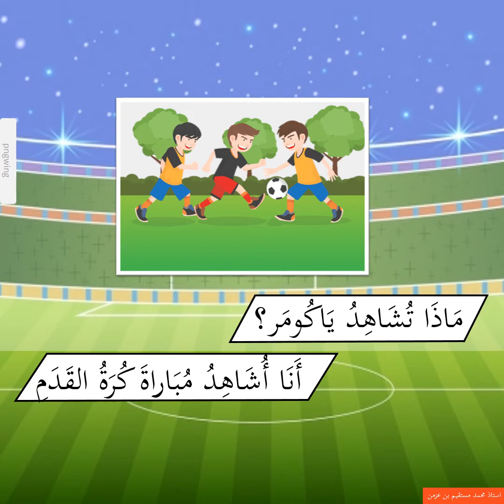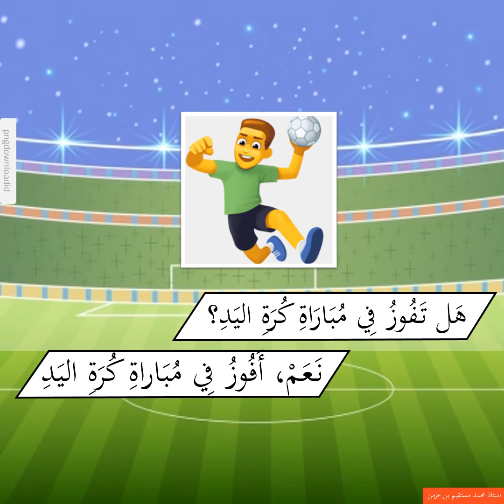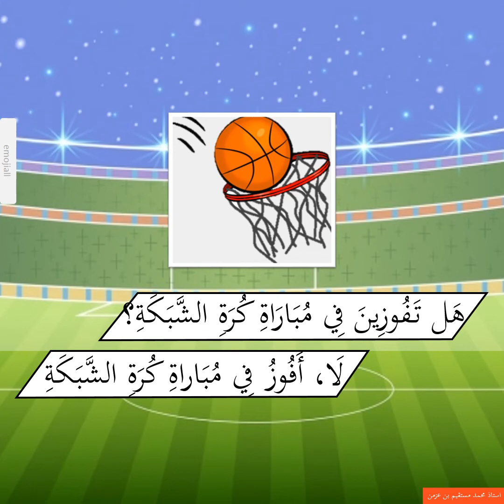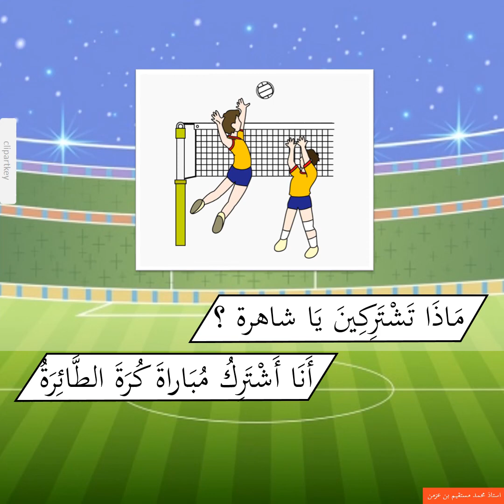Bahasa Arab tahun 5 - Tajuk 3 Jom sertai Aktiviti Kokurikulum (Perbualan)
Bahasa Arab tahun 5 - Tajuk 3 Jom sertai Aktiviti Kokurikulum

Mohon maaf jika ada kekurangan.
Kongsi dengan rakan-rakan lain untuk sebarkan ilmu dan manfaatnya.

Komen di bawah untuk sebarang cadangan penambahbaikan.

 Selamat belajar!

Aplikasi Video - Microsoft Powerpoint
Aplikasi Slide - Microsoft Powerpoint